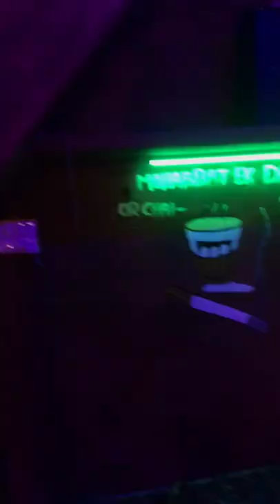hookah bar cafe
how to draw wall painting
cafe painting
acrylic painting
live painting